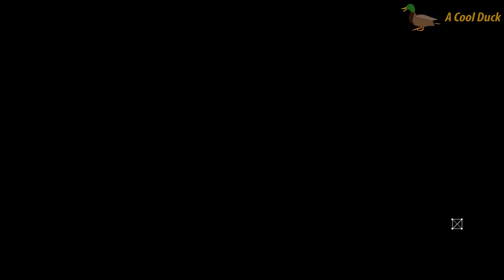Dying Light Full Play through - Part 2 - Rais!